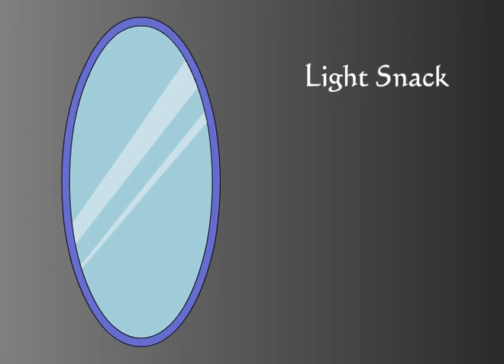Light Snack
Influenced by a biased media, a girl struggles with accepting herself the way she is.
I'm not great at happy endings.

Anyways, I had a friend who suffered from anorexia nervosa. Luckily, with some moral support and a whole lot of belief in herself, she was able to pull through. Now she eats healthy, exercises daily and has a lot of self confidence.
While this video was for a Media assignment, it is also for that friend.